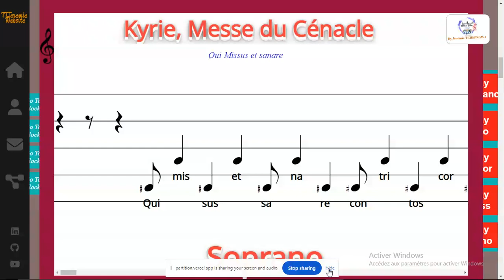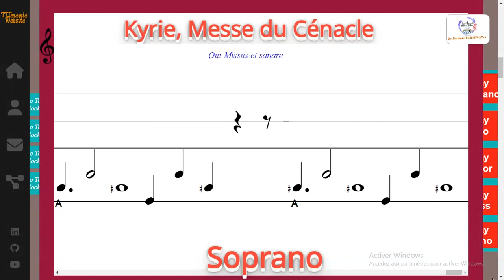Kyrie, Qui missus et sanare, Messe du Cénacle - Pr Gervais MENDO ZE - Soprano